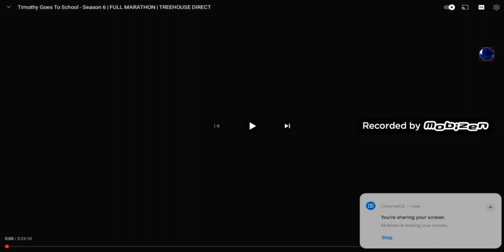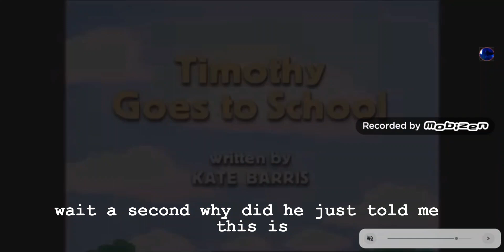EVERYTHING WRONG WITH TIMMOTHY GOES TO SCHOOL